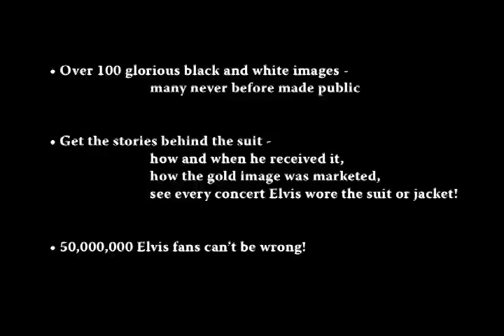JAT Presents "Elvis In Gold" - Trailer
The trailer for the upcoming JAT Productions book release of "Elvis In Gold".